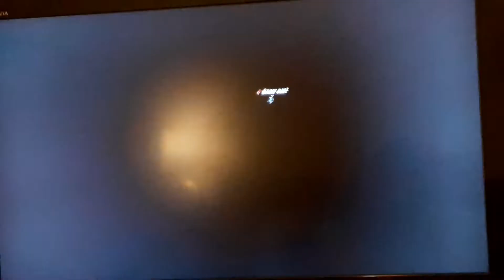PRETENDING TO BE A HENCHMAN FINALE!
Thanks for the support, 5 likes for this would be good.
Remember: Event on Sat!